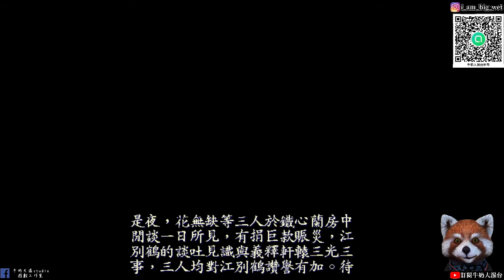【新絕代雙驕貳】#13 花無缺線!鐵心蘭你到底愛誰!! 花無缺救下鐵心蘭!!牛奶大濕台!(配音版)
通常我都會通過啦！

密碼:3345678